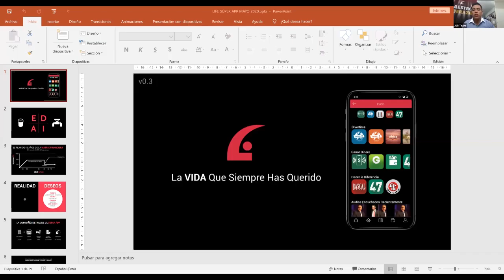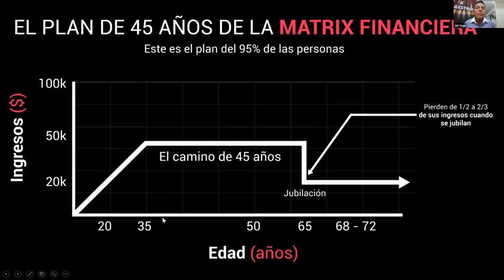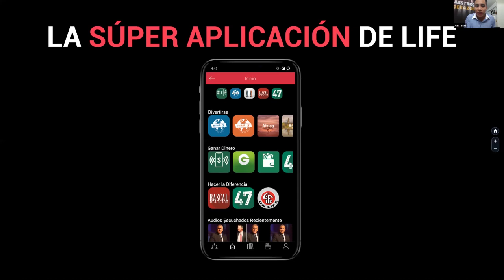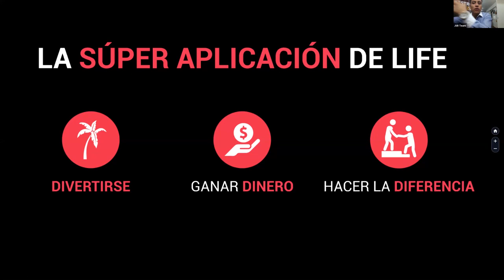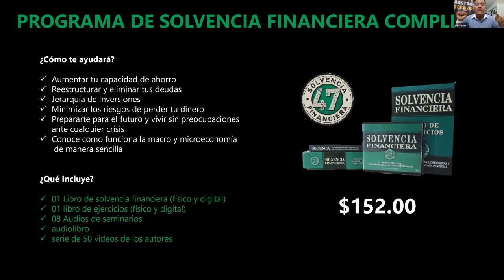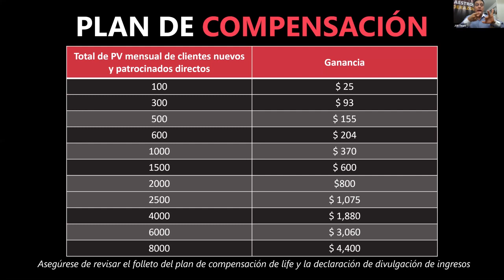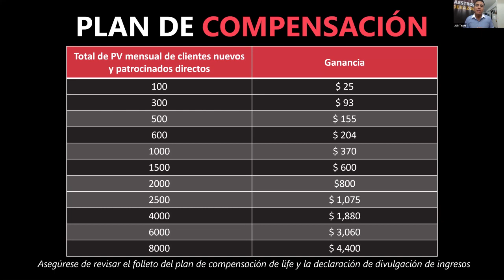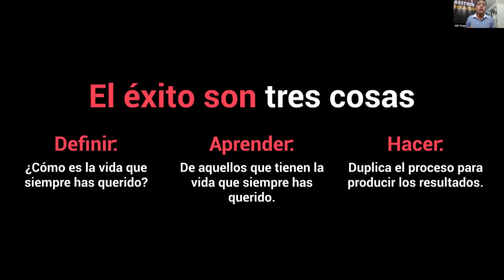LIFE PRESENTACION 2020 - SUPER APP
Bienvenido a la comunidad de superación personal, profesional y finanzas personales más grande del mundo. Liderada por 2 gurús de Liderazgo según la revisata INC. Orrin Woodward y Chris Brady han inspirado la vida de cientos de miles de personas alrededor del mundo.

Ya tenemos el contenido completamente en español y vamos impactando una vida a la vez.

¿Alguna vez te preguntaste si podrías ganar dinero mientras te educas? Pues la respuesta es SÍ CON LIFE. ¡Bievenido a la Revolución de tu Mente!